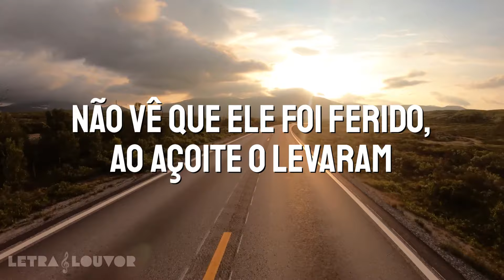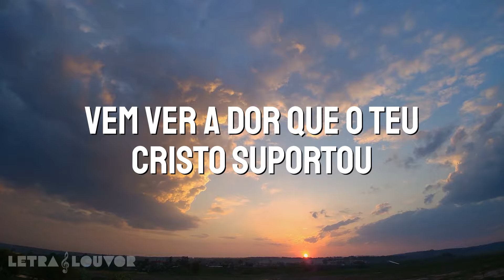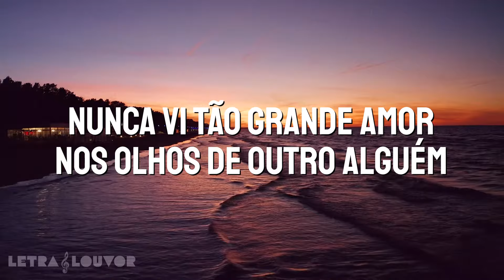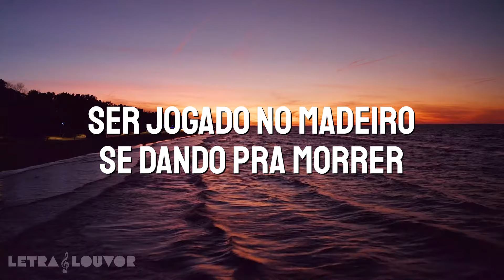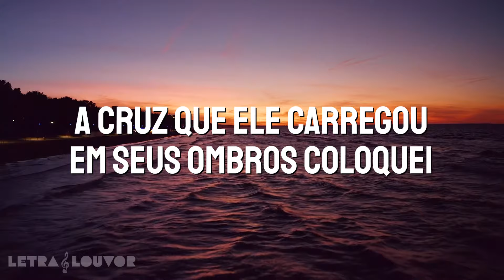A Cor do Calvário | Robson Fonseca (Playback)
1) CURSO DE CANVA PRO 💻
Não tenha mais tempo e faça agora a sua inscrição clicando no link abaixo:

2) O Curso Bolos Caseiro e + da Chef Malu 🎂
É UM TREINAMENTO PARA INICIANTES E EXPERTS COM FOCO EM VENDAS OU USO DOMESTICO. FAÇA HOJE MESMO SUA INSCRIÇÃO NO LINK ABAIXO:

Não entendo o porquê de tamanha humilhação
Por que põe em seus ombros essa cruz
Não vê que ele foi ferido, ao açoite o levaram
Não vê que esse homem nada fez pra merecer o peso dessa cruz

Vê o seu corpo ensangüentado
Quase inerte segue a sina, levado sob vil acusação
Vê essa multidão clama sua morte, não entendo o porque
Ele precisa suportar a tua estranha indiferença

Vem, vem ver a cena. A cor do calvário
Vem ver a dor que o teu Cristo suportou
Sem nada te pedir ele se entregou

Não vejo aqueles que o seguiam junto a multidão
Será que eles o abandonaram?
Em seus ombros cansados carrega toda culpa
Nunca vi tão grande amor nos olhos de outro
Alguém, pouco a pouco, começo a entender

Chegando ao Monte do Calvário
Contemplei a cena, jamais eu irei esquecer
Vi o meu Cristo abrir os braços
Ser jogado no madeiro se dando pra morrer

Agora posso ver a minha culpa
Posso ver que foi o meu pecado
A cruz que ele carregou em seus ombros coloquei
Fui eu quem o feri, fui eu quem o preguei e o abandonei

Eu fui o culpado